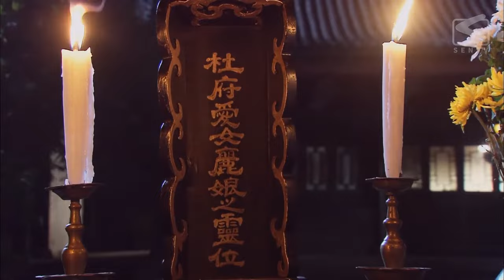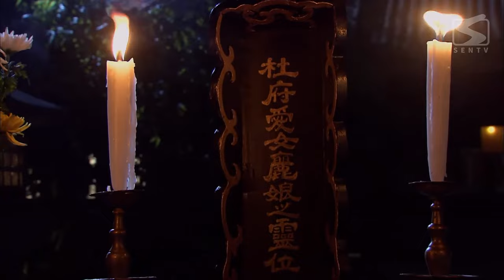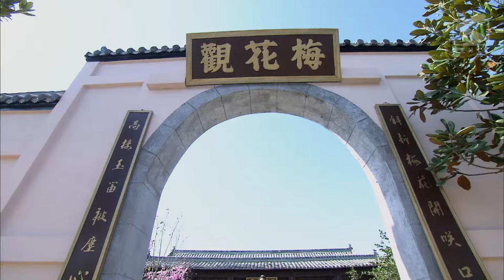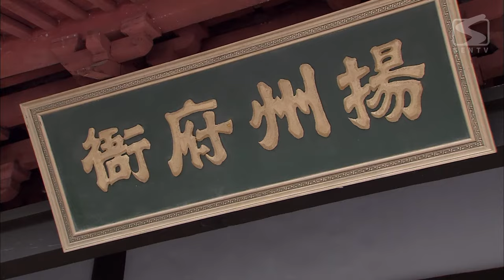【ENG SUB】Peony Pavilion 20 | Historical Romance Drama